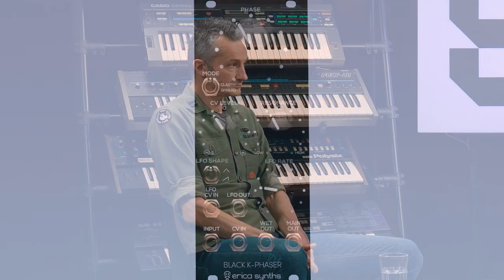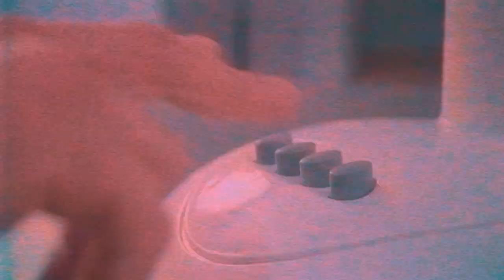T Studio Talks: Arseny Tokarev - Elta Music / Interviewed by Girts Ozoliņš (Erica Synths)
It’s so sad to see how one man’s greed can destroy tives of millions of people…

In this intreview you will have a chance to listen to the story of Arseny  - the man behind ELTA music.

We are so hyped to let you know that Elta music will now be based in Latvia!

Big thanks to Ģirts Ozoliņš from Erica Synths who helps the industry develop in all possible ways!

Video by Rihards Kalaida